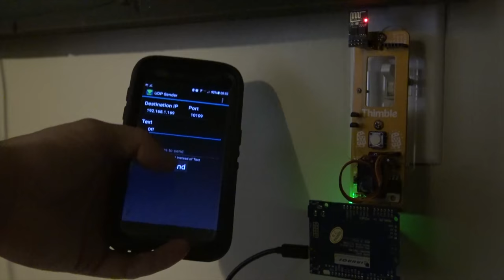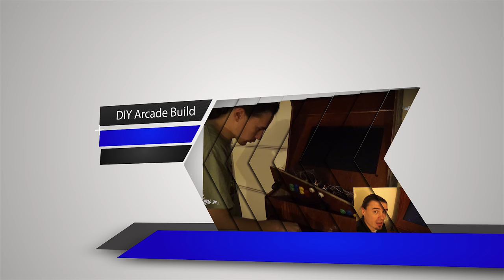Thimble WiFi Lightswitch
Ryan Jones as Jonesyboy